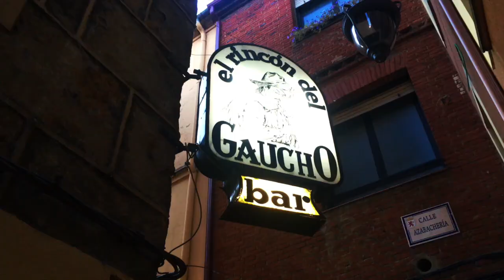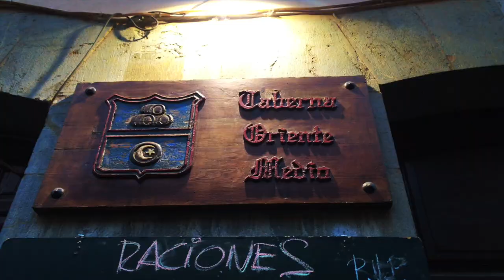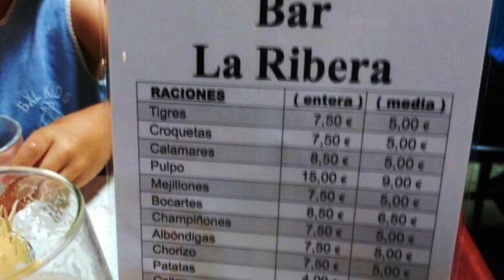Los 9 bares más MÍTICOS de León (León, España)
Éstos son los 9 bares más míticos de la ciudad de León. Bares con mucha solera que han aguantado muchos años de vida y que tienen por un motivo u otro mucha personalidad y fama. Tapeo por Léon.